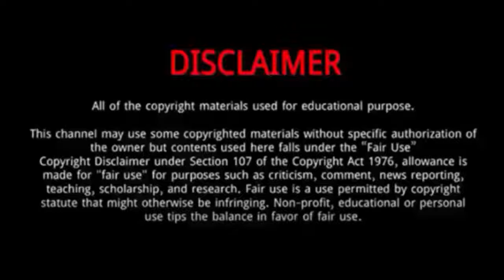Viviana Bottaro || 5 Things You Didn't Know About Viviana Bottaro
Viviana Bottaro (Tokyo Olympics bronze medal Winner 2021) | 5 Things Didn't Know About Viviana Bottaro

Viviana Bottaro is an Italian karateka.
She was Born on September 2, 1987 in Genoa, Italy.
In 2020, she qualified to represent Italy at the 2020 Summer Olympics in Tokyo, Japan.
She won one of the bronze medals in the women's kata event at the 2020 Summer Olympics
In 2021, she won one of the bronze medals in the women's individual kata event at the 2021 European Karate Championships held in Poreč, Croatia.